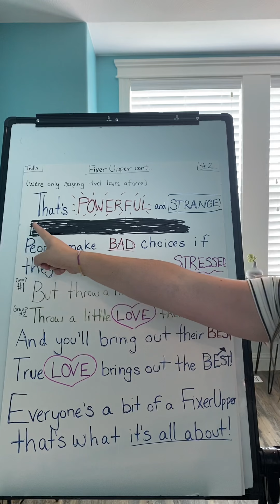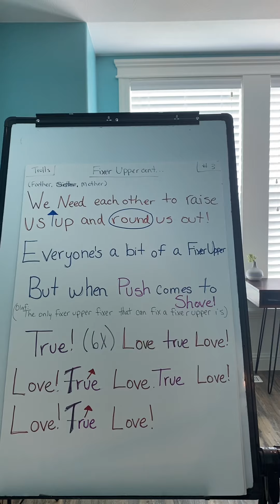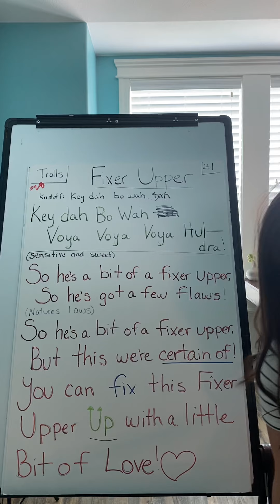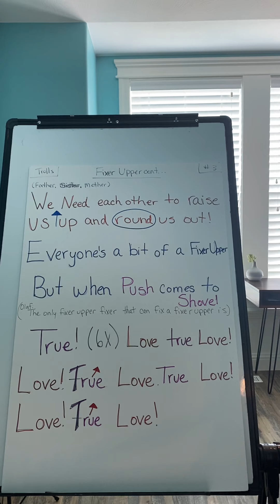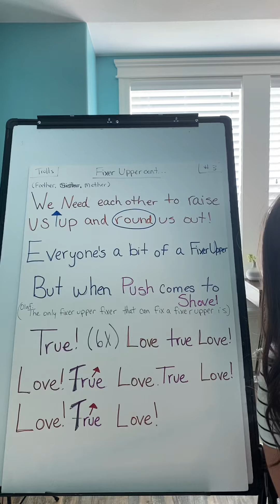CASTLE STAFF *Group 2* Fixer Upper